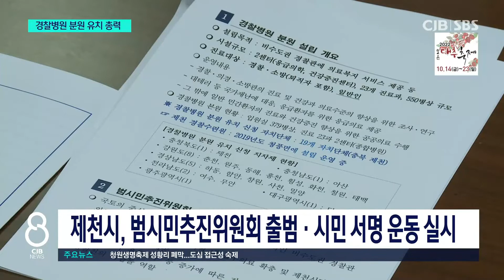경찰병원 분원 최적지 제천, 의료사각 해소 내걸고 유치 총력전